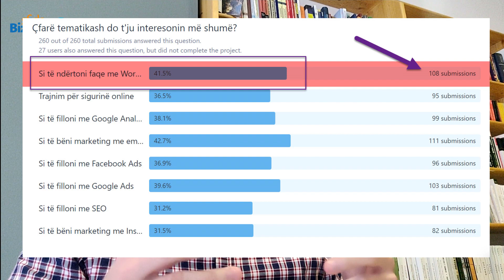Trajnim për WordPress: Si të publikoni faqen tuaj me WordPress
Sfida e mediave sociale
Nëse duam të tërheqim një audiencë të caktuar, të gjithë përdorim mediat sociale sepse na lejojnë të krijojmë profile dhe faqe ‘pa pagesë’. Aty e kemi të lehtë të tërheqim fansa dhe ndjekës me shumicë dhe kështu mund të ngremë një biznes, krijojmë një brand, promovojmë një nismë, apo thjesht marrim pëlqime (likes) nga miqtë dhe ndjekësit.

Por çfarë ndodh nëse thyhen rregullat?
Ç’ndodh nëse vetë mediat sociale ndryshojnë rregullat e tyre?
Personalisht njoh mjaft raste ku për një nga dy arsyet e mësipërme ose gabime të tjera, klientët e mi dhe persona të ndryshëm më kanë kontaktuar pasi kishin ngelur në baltë nga mediat sociale.

Javë, muaj, madje dhe vite punë të çuara dëm!

Tragjedia më e madhe ishte fakti që tani ata nuk kishin si t’i merrnin ndjekësit/fansat e tyre me vete dhe nëse kishin nerva dhe lekë, do duhet ta fillonin gjithë punën nga fillimi.

Ajo që dua të them është:

Ata, ju dhe unë, jemi të gjithë ‘qiraxhinj’ në mediat sociale.
Edhe ndonëse disa prej nesh mund të kenë ngritur ‘perandori’ me mijëra e mbase miliona fansa, në fund të ditës, përsëri mbetemi ‘qiraxhinj’ në mëshirën e fatit apo vullnetit të pronarëve të mediave sociale.

A bën sens kjo që po them?

Avantazhet e faqes tuaj
Në morinë e eksperiencave të mia në internet, që në 1999, kur krijova faqen e parë, kam parë me dhjetra e qindra raste ku fatet e projekteve të mia apo të klientëve të mi mbetën peng të një platforme apo sistemi që nuk ishte në dorën tonë.

Por kjo ndryshon kur ke faqen tënde të internetit.

Dua të them që në botën e internetit, e vetmja gjë që mund të quhet e jotja është ‘faqja jote’. Aty ti mund të ndërtosh një perandori apo edhe një mini-blog që ta quash tëndin dhe ta menaxhosh si dhe kur të duash, pa pasur frikë se si mund të shkojnë rrymat e mediave sociale apo të platformave ku bazohesh.

Më kujtohen plaftorma sociale dhe blogjesh si GeoCities, Hi5, MySpace, Google+… që ishin vërtetë shumë të mëdha në kohën e tyre por tashmë nuk janë më ose nuk ju kujtohet më as emri.

Ndërkohë sot kemi Facebook dhe Instagram, por edhe për sa kohë?

Ja pse ju duhet një faqe dhe tani është koha që të lini pas dore çdo justifikim dhe arsyetim që ju pengon të merrni hapin e duhur.

Pse ju duhet faqja juaj?
Nëse keni një projekt, biznes, organizatë apo jeni profesionist i mirëfilltë, atëherë ju duhet patjetër ​faqja juaj në internet pasi ajo është referenca e qëndrueshme që ju dhe puna juaj ekzistoni.

Nuk bëhet fjalë për një preferencë, por për një domosdoshmëri. Faqja juaj është si adresa e shtëpisë tuaj. Pra, nuk po flas për shtëpi me qira, si ato në mediat sociale! Një shtëpi e mirë është ajo te e cila ju investoni kohë, para dhe energji në plan afatgjatë, sepse e dini që do t’i rezistojë kohës dhe nuk ka gjasa të ndryshoni vendodhje peridikisht.

Pse ky trajnim?
Synimi i këtij trajnimi për WordPress nuk është t’ju tregojë për çdo platformë që ekziston apo t’ju bindë pse ju duhet një faqe!

Publikimi i faqes tuaj me WordPress nuk është sekret por një mënyrë e provuar dhe e thjeshtë, që ju lejon të shfrytëzoni potencialet, mundësitë dhe opsionet thuajse pafund që ju ofron. Aktualisht, mbi 36% e faqeve që publikohen në internet janë ndërtuar me WordPress. E përsëris, mbi 36%!

Kjo platformë e ka treguar që është super e lehtë në përdorim dhe e përshtatshme për thuajse çdo lloj nevoje që ju mund të keni.

Ky trajnim për WordPress do t’ju tregojë një mënyrë të provuar si të ndërtoni dhe publikoni dhe mirëmbani faqen tuaj në internet.

Tema e ndërtimit dhe publikimit të faqeve me WordPress mbetet ndër temat më të kërkuara nga lexuesit dhe ndjekësit e Sfida Biznesi.

Trajnues
Prej vitit 1999 ai ka krijuar, lançuar dhe menaxhon me dhjetëra faqe, shumica e të cilave të ndërtuara me WordPress. Ai ka ndërtuar dhe menaxhuar faqe për medie si Gazeta Shqip (4 vite), faqe e-commerce si ShtepiaeLibrit.com (mbi 12 vite) dhe faqe për mjaft klientë nga kompani dhe organizata me emër në Shqipëri dhe Amerikë.

Nëpërmjet këtij trajnimi ai do ndajë këshilla praktike nisur nga eksperiencat dhe ekspertiza e tij për këdo që dëshiron të publikojë faqen e vet në internet.

Elvis Plaku është sipërmarrës dhe konsulent me eksperiencë korporative dhe private. Aktualisht bashkë-menaxhon një biznes privat dhe shërben si konsulent dhe trajnues për disa biznese/organizata të mirënjohura në vend.

Ekspertiza e tij vjen nga ndërthurja e një sërë përvojash si në botën korporative ashtu edhe në atë private në Shqipëri dhe jashtë. Prirjet dhe dëshira e tij për të eksploruar drejtime të reja e kanë përballur me përvoja në fusha nga më të ndryshmet si: marketingu, psikologjia, komunikimi, burimet njerëzore, teknologjia, etj. Në 2011, përfundoi studimet e nivelit Master për administrim biznesi nga Regent University në Virginia Beach, Virginia, USA.